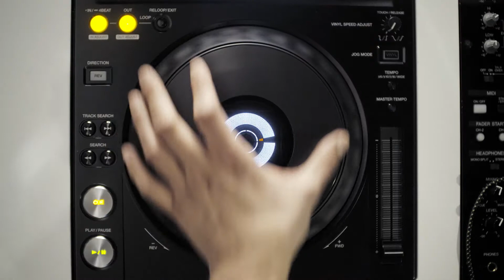Schörghuber Unternehmensgruppe: Unternehmensfilm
Die Schörghuber Unternehmensgruppe ist ein Familienunternehmen, das seit drei Generationen durch verantwortungsvolles Unternehmertum, die sorgsame Pflege seiner Traditionen und Werte und das Streben nach Innovation geprägt wird. Sie bilden das Fundament, auf dem die vier Unternehmensbereiche eigenverantwortlich und eigenständig arbeiten. Dabei haben sie eines gemeinsam: den Anspruch, mehr Service, höheren Komfort, bessere Lösungen und damit mehr Lebensqualität für ihre Kunden zu schaffen.